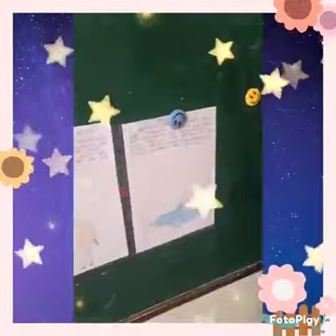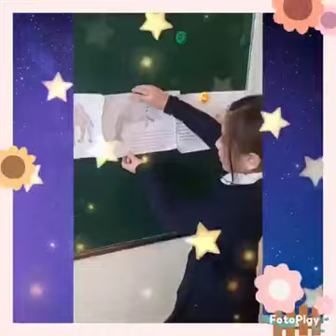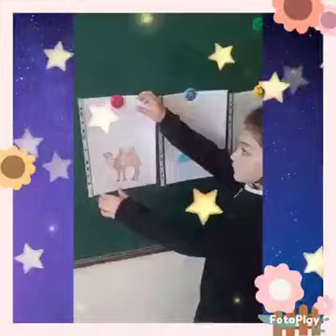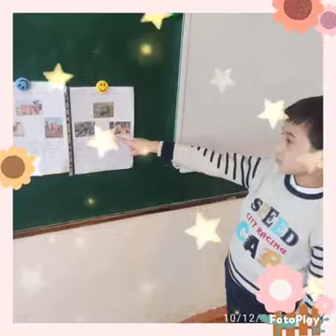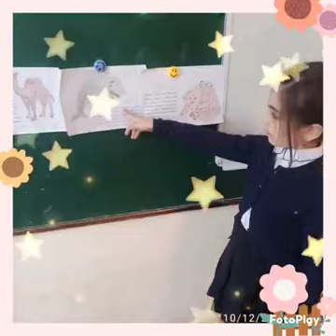Heyvanlar haqqında təqdimat